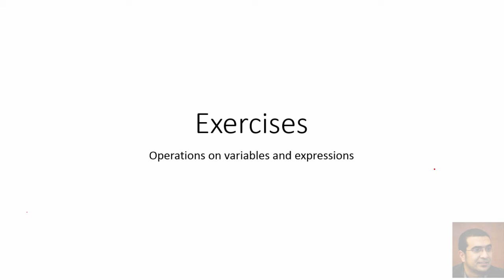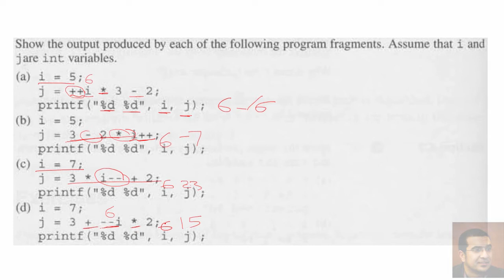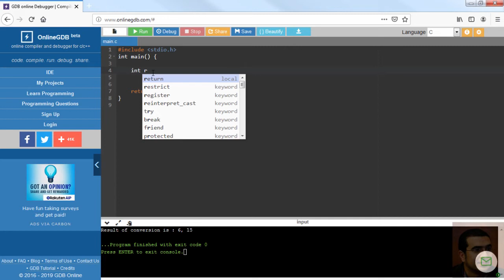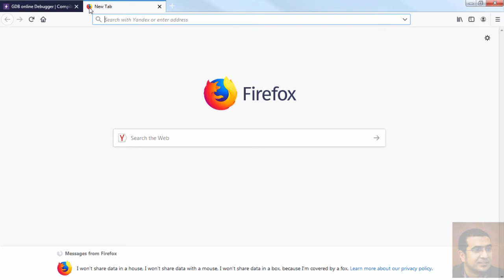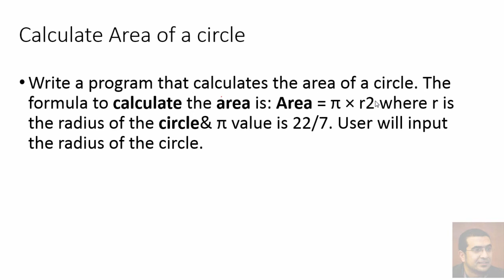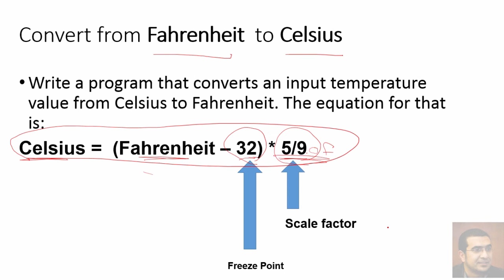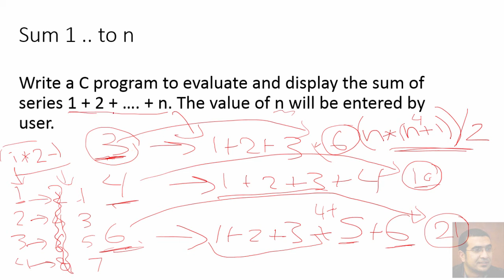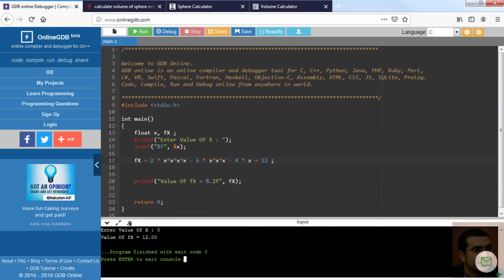تعلم البرمجة من الصفر - لغة السي - 28 - تدريبات متعددة و استخدام % - هامة جدا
**  محتويات الدورة و روابط المتابعة **

لشراء الكورس المدفوع بدون إعلانات على موقع
udemy

** محتوى الدورة كاملاً**
فيديو 1
مكونات الحسب الآلى - انواع البرمجيات

فيديو 2
معنى علوم الحاسب
ما هى البرمجة
كيف يتم عمل البرامج
لماذا البرمجة ؟ لماذا يتم عمل برامج ؟
مقال مقدمة البرمجة و أنواع البرامج

Analysis
Design
Implementation
Testing
Maintenance

التحليل
التصميم
التنفيذ
الإختبار
الصيانة

فيديو 4 (اختياري)
الفرق بين البرمجة الشيئية و البرمجة الكونية (البرمجة باستخدام الكائنات)

فيديو 5
لغات البرمجة المتعددة و الاختلافات بينهم
لماذا لغة سي ؟ مميزات لغة السي
هل لغة السي مستخدمة حالياً ؟

فيديو 6
الأدوات التى نحتاجها لعمل برامج بلغة السي / سي++
Editor
Compiler
Linker
Debugger
Preprocessor
Integrated Development Environment (IDE)
محرر كتابة الكود
المترجم / المحول
الرابط
اداة تتبع الأخطاء
المعالج
بيئة التطوير المتكاملة

فيديو 7
- المشروع الأول مقدمة + برنامجك الأول بلغة السي
Hello World

فيديو 8 - هام جدا
تحليل مشروع نسبة الوزن الى الطول - التفكير فى البرنامج و كتابة الخطوات

فيديو 9
كتابة كود المشروع 1 - كيفية اخراج بيانات على الشاشات

فيديو 10
كتابة كود المشروع 2 - كيفية ادخال البيانات - المتغيرات

فيديو 11
كتابة كود المشروع 3 - العمليات الأساسية على البيانات

فيديو 12
التاكد من صحة البرنامج - هام جدا testing

فيديو 13
الانتقال من لغة السي الى سي++ و كتابة نفس المشروع بلغة السي++

فيديو 14
المتغيرات و أنواع البيانات - مقدمة

فيديو 15
طريقة التفكير فى المتغيرات و وظيفة المتغير و مكانه فى البرنامج

فيديو 16
تعريف المتغيرات ووضع قيم داخل المتغير

فيديو 17
تدريب على المتغيرات + تحدى بسيط برنامج مبادلة رقم مكان الآخر

فيديو 18
حل برنامج تبديل رقمين - swap 2 numbers

فيديو 19
القيم الثابتة constants

فيديو 20
القيم التى تكتب صراحة داخل الكود literals

فيديو 21
مشروع رقم 2 - برنامج السحب من ماكينات الصراف الآلى - المتطلبات الخاصة بالمشروع و فهمها
طريقة التفكير فى كتابة الكود من المتطلبات (هام جدا)

فيديو 22
مشروع رقم 2 -  برنامج السحب من ماكينات الصراف الآلى - كتابة الكود

فيديو 23
العمليات على المتغيرات - جمع - طرح - ضرب - قسمة - باقى القسمة
و ++ و - و -- و + و *  - مع أولولية العمليات

فيديو 24
القسمة بالتفصيل - قسمة الأعداد الصحيحة و العشرية و الفرق بينهم

فيديو 25
++ و --   decrement , increment  زيادة القيم و تقليل القيم   prefix and postfix

فيديو 26
Operator    =    التساوى  و , lvalue
+= و -= و *-

فيديو 27 - محذوف

فيديو 28
تدريبات متعددة و استخدام %  - هامة جدا للتطبيق - رابط الملف فى الوصف

فيديو 29
الجمل الشرطية
 If else , switch
برنامج حساب العمر

فيديو 30
Formatted input  قراءة القيم بشكل معين مثل قراءة التاريخ
شرح scanf  بالتفصيل

فيديو 31
استكمال الجمل الشرطية
كتابة شروط مختلفة بمعاملات مختلفة
تدريب برنامج درجات الطلاب

فيديو 32
If, else if

فيديو 33
شرح switch statement
مشروع تحويل العملات بلغة السي  و استخدام codeblocks

فيديو 34
استكمال شرح switch case

فيديو 35
شرح حلقات التكرار loops
While loop  مثال قبل البدء

فيديو 36
كيفية التفكير فى loops  و متى تعرف ان هذه البرنامج يحتاج استخدام تكرار - هام جدا

فيديو 37
شرح while loop

فيديو 38
شرح do while loop

فيديو 39
شرح for loop

فيديو 40
تدريبات متعددة على loops  هامة جدا

فيديو 41
تدريبات متعددة على loops  هامة جدا 2

فيديو 42
تدريبات متعددة على loops  هامة جدا 3

فيديو 43
تدريبات متعددة على loops  هامة جدا 4
الأعداد الأولية

فيديو 44
تدريبات متعددة على loops  هامة جدا 5
طباعة أشكال مختلفة مثل النجوم باستخدام Loops

فيديو 45
شرح المصفوفات Arrays 1

فيديو 46
شرح المصفوفات Arrays 2
التعامل مع القيم و الطباعة و استقبال القيم من المستخدم

فيديو 47
شرح المصفوفات Arrays 3
جمع قيم المصفوفة و حساب المتوسط لكامل القيم

فيديو 48
شرح المصفوفات Arrays 4
بحث عن قيمة داخل عناصر المصفوفة

فيديو 49
شرح المصفوفات Arrays 5
بحث عن أكبر أو أصغر قيمة داخل عناصر المصفوفة

فيديو 50
شرح المصفوفات Arrays 6
المصفوفات متعددة الأبعاد multi-dimentional array
2d arrays

فيديو 51
المتغيرات الكلمية Strings

فيديو 52
تدريبات على Strings

فيديو 53
شرح الدوال 1 Functions

فيديو 54
شرح الدوال 2 Functions

فيديو 55
شرح الدوال 3 Functions